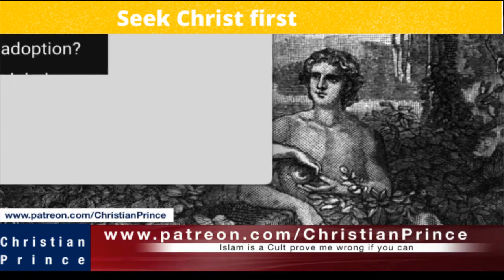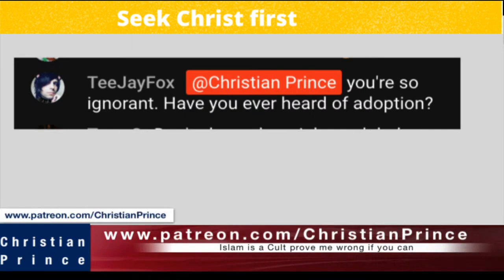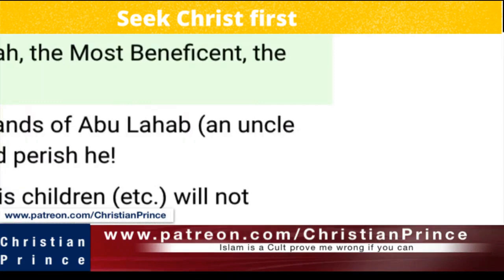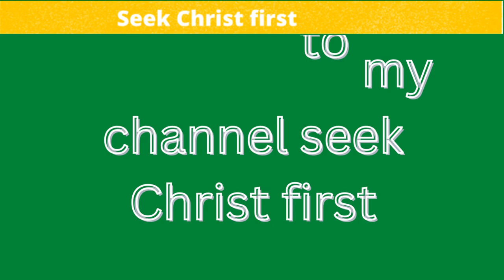Christian prince what is the name of the god of Islam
Christian prince,
Christian prince,
prophet muhammad,
islam alah,
islamic cartoon,
Christian prince
Christian prince
Christian prince
prophet muhammad
islam alah